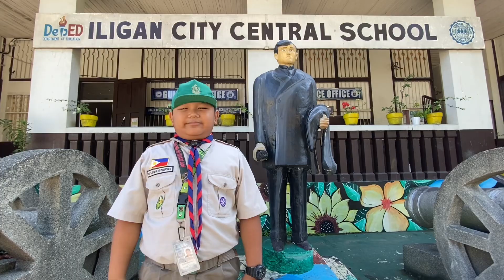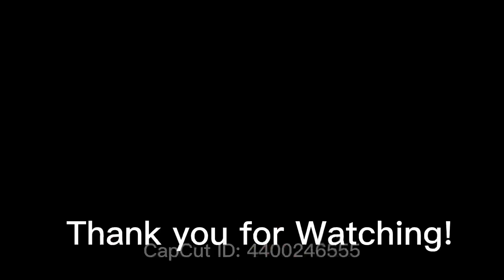AN INTERVIEW WITH CRIS BVG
It’s a chit chat-dialogue with the youngest participant in the Boy Scouts of the Philippines -Regional Jamboree. Cris Bryan compose the 12 successful scouters joining the activity at Kalawit, Zamboanga Del Norte.

This smartie, amiable and determined to learn life skills tasks is admirable and worthy to be a good example for some younger boys to develop their self help skills, discipline and teamwork.

Congratulations Cris Bryan and your ever supportive parents and Teacher Adviser Gabuya. You give pride to Iligan City Central School.